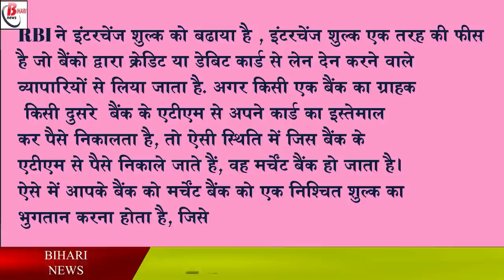1 अगस्त से एटीएम से पैसे निकालना हो जायेगा महंगा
1 अगस्त से एटीएम से पैसे निकालना हो जायेगा महंगा
RBI has increased the interchange fee which will be applicable from August 1, 2021, interchange fee is a kind of fee charged by banks from merchants transacting with credit or debit cards. If a customer of one bank withdraws money from another bank's ATM using his card, then the bank from whose ATM the money is withdrawn becomes a merchant bank. In such a situation, your bank has to pay a certain fee to the merchant bank, which is called ATM interchange fee. However, there is a limit to the interchange fee. Interchange charges will be deducted from your account only after crossing that limit.